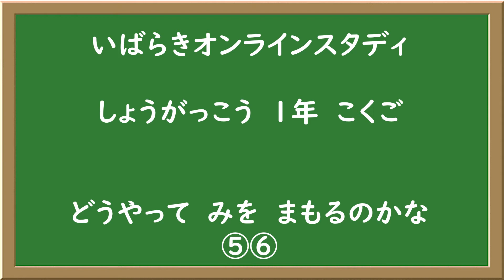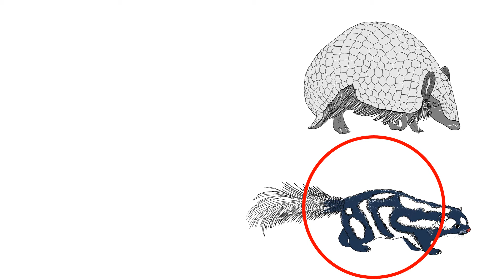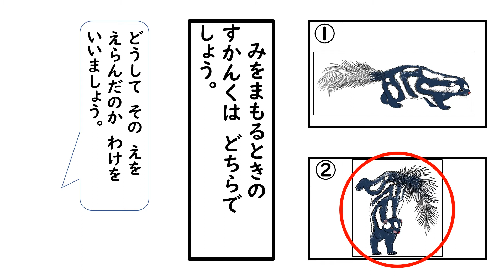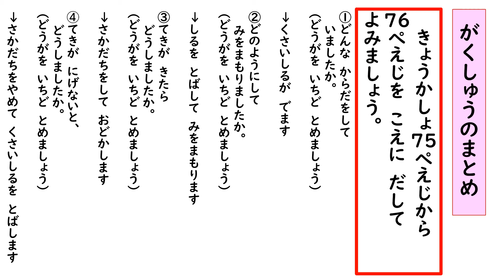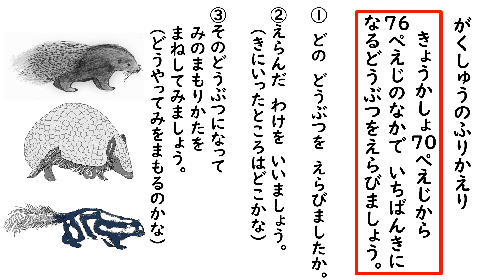小1国語（東京書籍）どうやってみをまもるのかな5 6【スカンク】